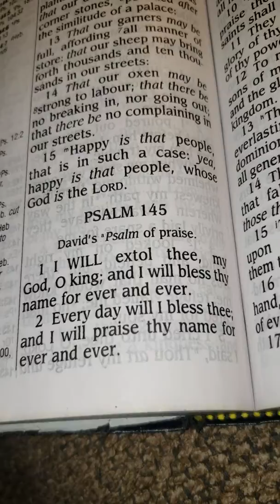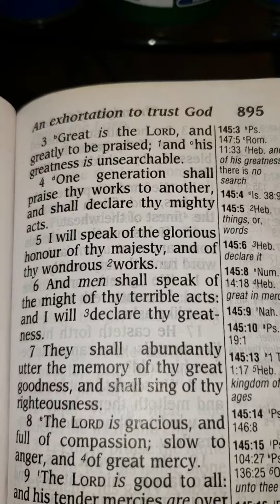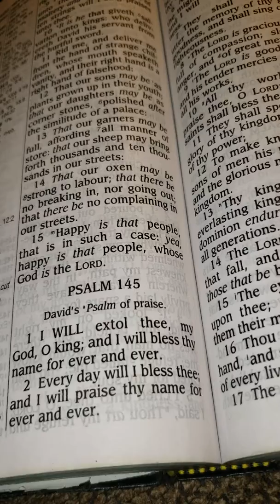Psa 145: 1-4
YaHoWaH's name (or what pronunciation you use) is to be praised forever and ever not another!